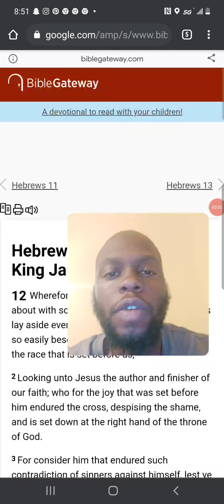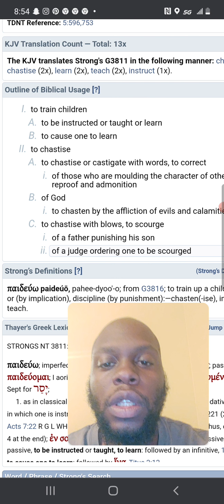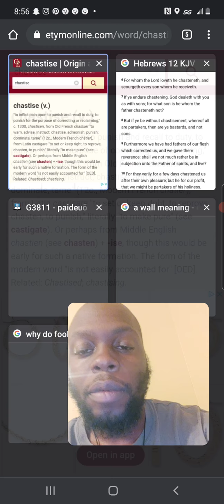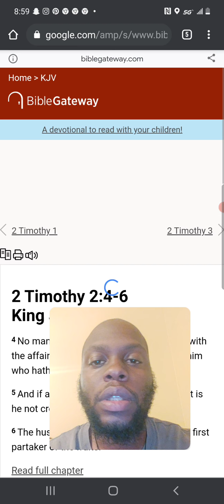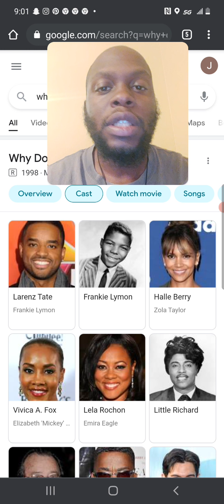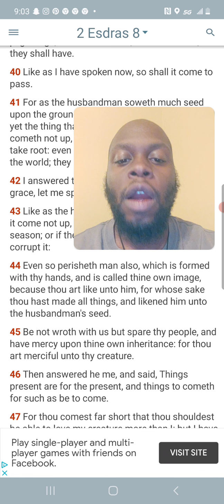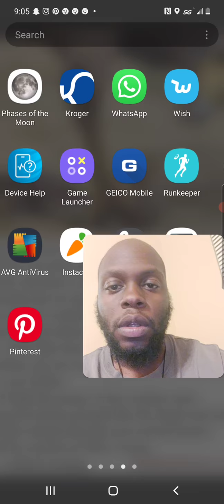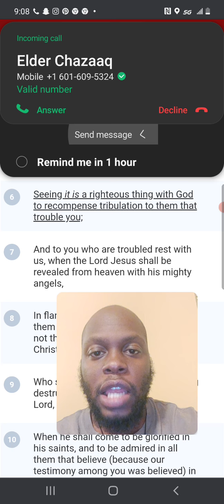CHASTENING: A RECALL TO DUTY!